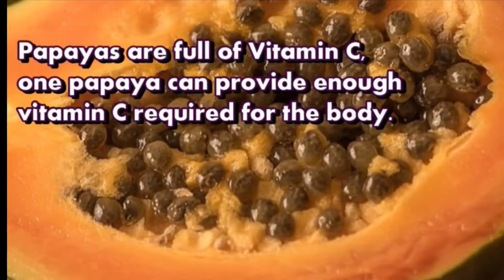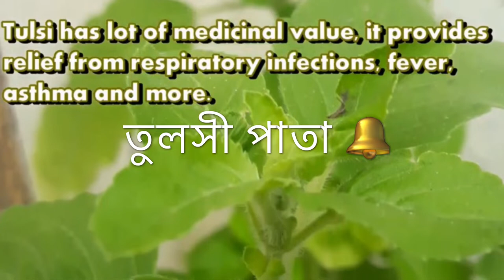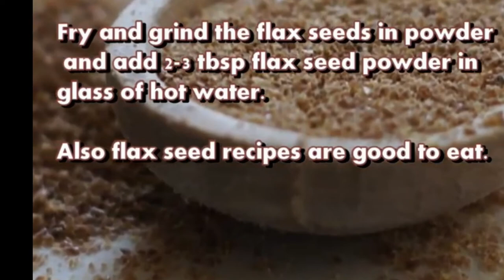সুস্থ থাকতে হলে কি করবেন /Prevention From Virus / Home Remedies/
If you stay little careful and take care of your health daily basis you don’t have to worry about any kind a viruses 🦠 Natural home remedies can save you from lot’s unwanted health issues. If you drink every night warm glass of milk with pinch of turmeric power and little bit of honey 🍯 you’ll not have to worry about lot’s disses . I explained on my video what you can use daily basis with your breakfast,lunch and dinner.